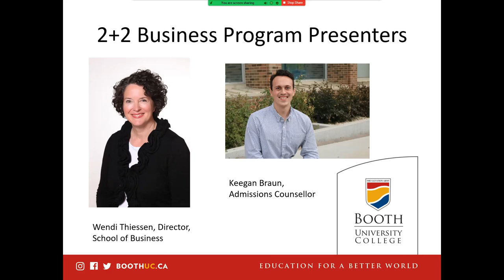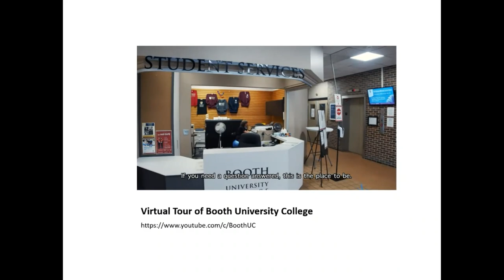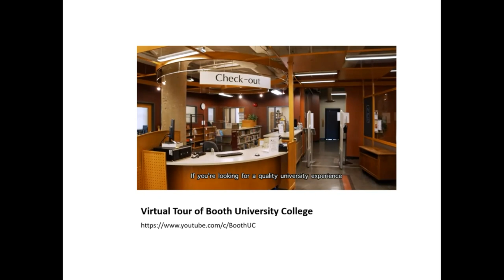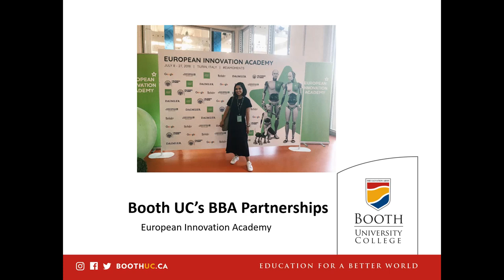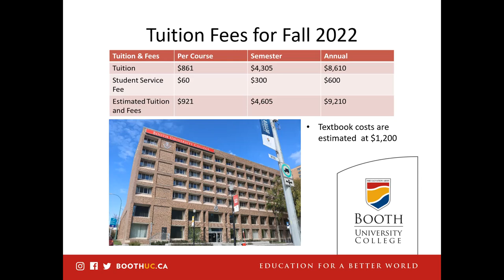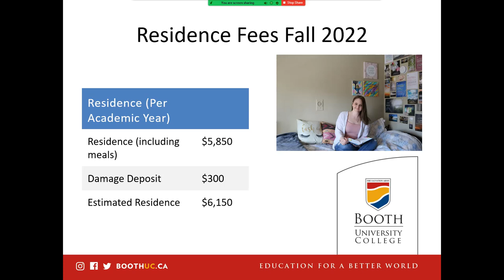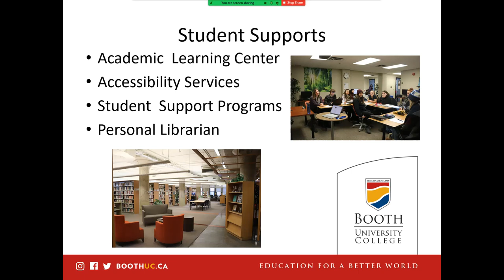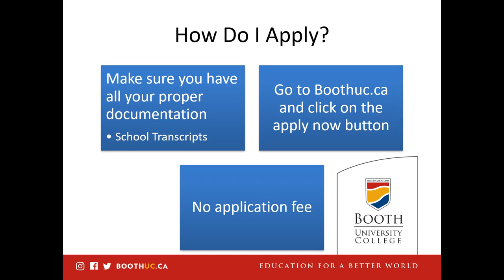Booth UC and RRC Polytech's 2+2 Business Program - Information Session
Recorded live on April 26, 2022, join us for an info session, with details on how to turn your Business Administration Diploma into a Degree at Booth UC!